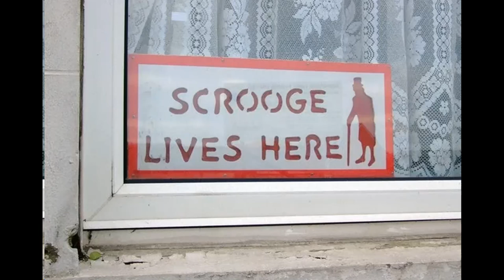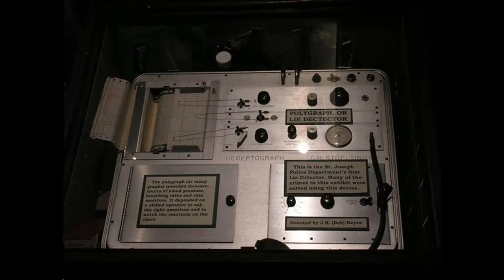Green River Killer - Gary Ridgway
Gary Leon Ridgway (born February 18, 1949), also known as the Green River Killer, is an American serial killer.

Throughout the 1980s and 1990s, Ridgway is believed to have murdered at least 71 teenage girls and women near Seattle and Tacoma, Washington. In court statements, Ridgway later reported that he had killed so many that he lost count. A majority of the murders occurred between 1982 and 1984. The victims were believed to be either sex workers or runaways, whom he picked up along Pacific Highway South.[12] Ridgway sometimes showed the women a picture of his son, to trick them into trusting him. They would engage in sexual activity, and after minutes of intercourse from behind, Ridgway would wrap his forearm around the front of their necks and use the other arm to pull back as tightly as he could, strangling them. He killed most victims in his home, his truck, or a secluded area.[4] Most of their bodies were dumped in wooded areas around the Green River, Seattle–Tacoma International Airport, and other "dump sites" within South King County.[12]

There were also two confirmed and another two suspected victims found in the Portland, Oregon, area. The bodies were often left in clusters, sometimes posed, usually nude. He would sometimes return to the victims' bodies and have sexual intercourse with them. Ridgway later explained that he did not find necrophilia more sexually satisfying, but having sex with the deceased reduced his need to obtain a living victim and thus limited his exposure to being caught.[7] Because most of the bodies were not discovered until only the skeletons remained, two victims are still unidentified. Ridgway occasionally contaminated the dump sites with gum, cigarettes, and written materials belonging to others, and he even transported a few victims' remains across state lines into Oregon to confuse the police.[12]

In the early 1980s, the King County Sheriff's Office formed the Green River Task Force to investigate the murders. Task force members included Robert Keppel and Dave Reichert, who periodically interviewed incarcerated serial killer Ted Bundy in 1984. Bundy offered his opinions on the psychology, motivations, and behavior of the killer. He suggested that the killer was revisiting the dump sites to have sex with his victims, which turned out to be true, and if police found a fresh grave, they should stake it out and wait for him to come back.[13] Also contributing to the investigation was John E. Douglas, who developed a profile of the suspect.[14]

Ridgway was arrested in 1982 and 2001 on charges related to prostitution.[15] He became a suspect in the Green River killings in 1983.[16] In 1984, Ridgway passed a polygraph test.[7] On April 7, 1987, police took hair and saliva samples from Ridgway.[17]

Around 1985, Ridgway began dating Judith Mawson, who became his third wife in 1988. Mawson claimed in a 2010 television interview that when she moved into his house while they were dating, there was no carpet. Detectives later told her he had probably wrapped a body in the carpet.[18] In the same interview, she described how he would leave for work early in the morning some days, ostensibly for the overtime pay. Mawson speculated that he must have committed some of the murders while supposedly working these early morning shifts. She claimed that she had not suspected Ridgway's crimes before she was contacted by authorities in 1987, and had not even heard of the Green River Killer before that time because she did not watch the news.[18]

Author Pennie Morehead interviewed Ridgway in prison, and he said while he was in the relationship with Mawson, his kill rate went down and that he truly loved her.[18] Of his 49 known victims, only three were killed after he married Mawson. Mawson told a local television reporter, "I feel I have saved lives ... by being his wife and making him happy."[19]

The samples collected in 1987 were later subjected to DNA profiling, providing the evidence for his arrest warrant.[20] On November 30, 2001, Ridgway was at the Kenworth truck factory, where he worked as a spray painter, when police arrived to arrest him. Ridgway was arrested on suspicion of murdering four women nearly 20 years earlier after first being identified as a potential suspect, when DNA evidence conclusively linked semen left in the victims to the saliva swab taken by the police. The four victims named in the original indictment were Marcia Chapman, Opal Mills, Cynthia Hinds, and Carol Ann Christensen. Three more victims—Wendy Coffield, Debra Bonner, and Debra Estes—were added to the indictment after a forensic scientist identified microscopic spray paint spheres as a specific brand and composition of paint used at the Kenworth factory during the specific time frame when these victims were killed.[18]